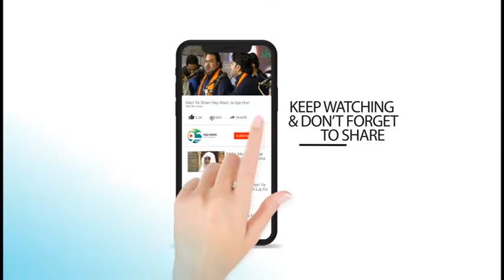Ay Bekaso Ky Wali Dyde Hamy Sahara - Ahsen Majeed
Chief Organizer   : Hashir Moheed
Video Graphy       : Atta Ullah, Shahid, Salik, Sharon, Harram
Editing & Mixing  : M.Tanveer, M.Mubashir
Live Streaming
& IT Team            : Hasnat Ahmed, M. Masud, Anus Ahmad
Audio Graphy      : Manzoor Raza Habib Sound